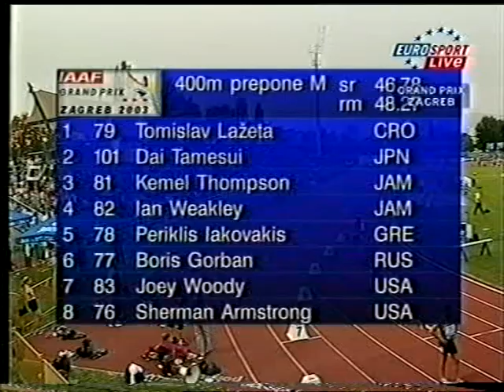VTS 01 4